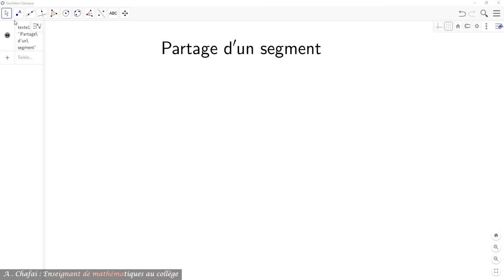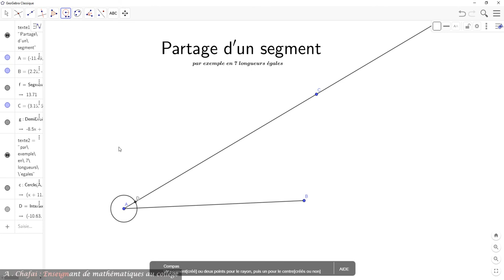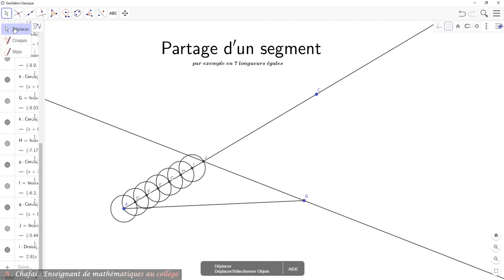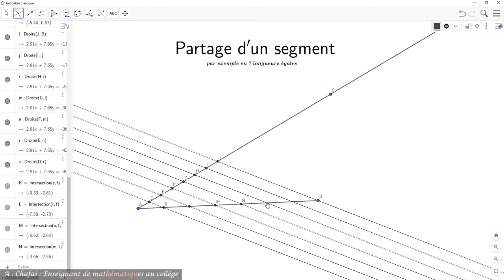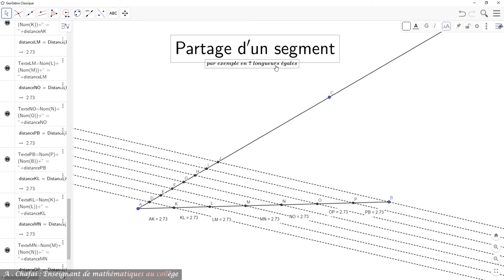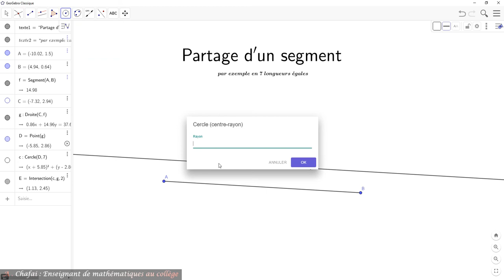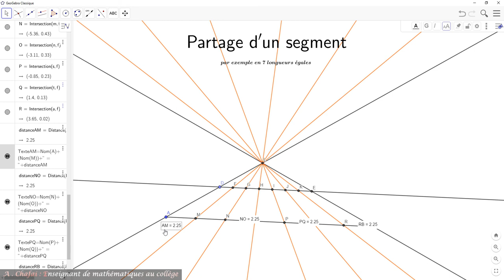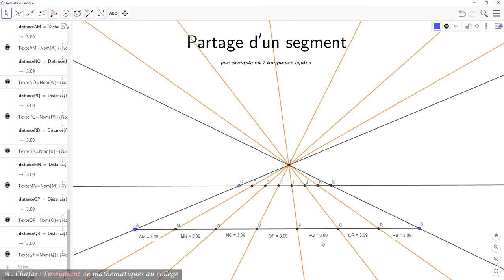Application du théorème de Thalès : Partage d'un segment en segments isométriques.